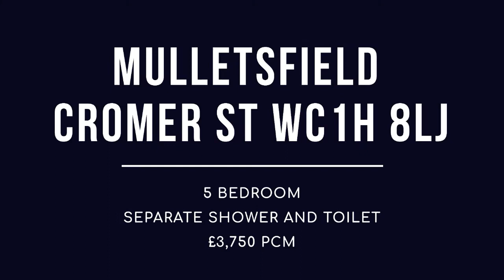Perfect for students studying at any of London's leading university! Cromer Street WC1H 8LJ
Carter Reeves is proud to present this new Instruction, a stunning 5 Bedroom flat located in a secure residential block. Please call in to book your viewings and request more information. Perfect for students studying at any of London's leading university. This property comes fully furnished and boasts 5 double bedrooms, a modern kitchen, bathroom with separate WC, wooden flooring throughout and finally balcony access from the master room. This property is set safe and secure building set within walking distance of UCL and SOAS University. The property is only a very short walk away from Kings Cross, The bus links are also very good taking you throughout London.

Key features
3 Double Rooms
1 Single Room
Wooden Flooring throughout
Fully Furnished
Perfect for students
Walking distance to UCL